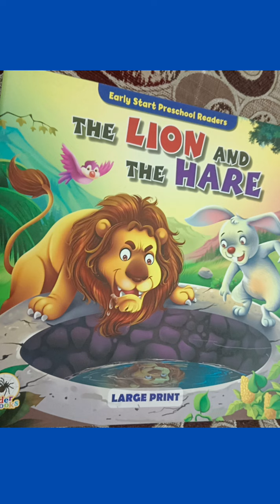Day 23 Reading challenge